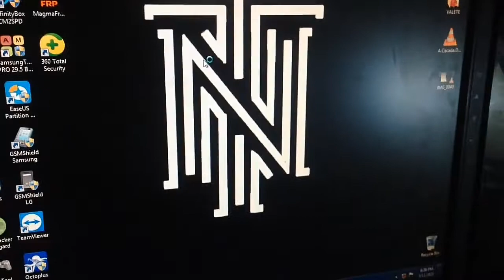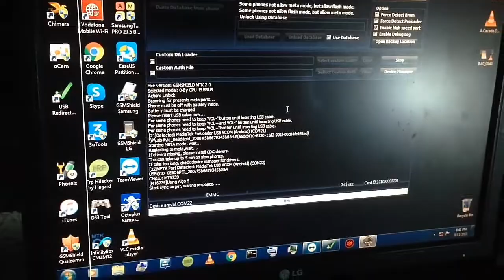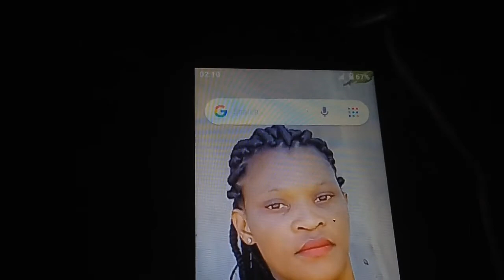COMO DESBLOQUEAR KIKA 5 PLUS 4G PARA TODAS AS REDES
BETO TECH

Desbloqueia o seu telefone para todas redes de Moçambique
                    CONTACTOS

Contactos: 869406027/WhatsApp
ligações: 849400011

      Direct Unlock
NOKIA-C1 *TA-1165*
ZTE BLADE A3 2019
ZTE Blade L130
ZTE Aspire 5
Hisense U963

Desbloquea-se também por IMEI

VODAFONE

Kika 4 plus
kika 5
Vibe 3G

HURRICANE Mobile
            HISENSE

HISENSE U605

               ITEL
Itel A23s
ITEL A14

             TECNO

Tecno RB6S
Tecno SA2S
Tecno SA7S

              MOBICEL

Mobicel Beam
Mobicel Glo
Mobicel Rio SS
Mobicel STAR
Mobicel geo

               Movitel
M9106
M8418
M8421

                     Entre Outros